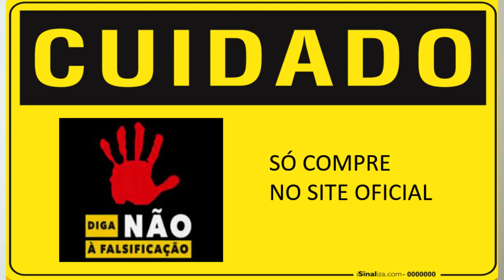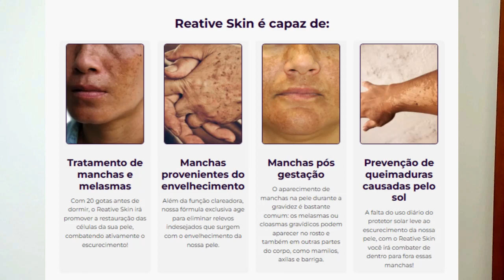[Reative Skin] REATIVE SKIN FUNCIONA? Reative Skin Melasma Reative Skin é bom mesmo? REATIVE SKIN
✅Reative Skin FÓRMULA AMERICANA Capacidade de reverter as manchas durante o sono! Manchas escuras nunca vão te impedir de escolher a roupa que você quer, nem vai diminuir sua autoestima! A pele reativa é a sua pior inimiga contra as manchas! Esqueça completamente tudo o que você sofreu até agora, olhe-se novamente no espelho, sinta-se livre e seja você mesmo!

✅REATIVE SKIN Foi desenvolvido para pessoas como você, que chegaram ao ponto de desistir de suas vidas para envergonhar sua mácula. Garantimos resultados rápidos, irá perceber  a diferença em combater diretamente o melasma com o Reactive Skin.

✅Rative Skin TRATAMENTO DE MANCHAS E MELASMAS! 20 gotas antes de dormir, Reactive Skin promoverá a reparação das células da pele e lutará ativamente contra o escurecimento.

 ✅Reative skin, Manchas do Envelhecimento Além de sua função clareadora, nossa fórmula exclusiva elimina a flacidez indesejada que ocorre devido ao envelhecimento da pele.

✅REATIV SKIN Restaura manchas pós-gravidez. Manchas na pele durante a gravidez são comuns: o melasma da gravidez, ou melasma, pode aparecer no rosto e também em outras áreas do corpo, como mamilos, axilas e abdômen.

✅REATIVE SKIN foi desenvolvido exatamente para pessoas como você, que já chegaram a um ponto de abrir mão da sua vida por vergonha de suas manchas.

✅Reative Skin- composição natural, Oli-Ola Além da sua capacidade antioxidante, o OLI-OLA também é capaz de estimular a renovação tecidual, promovendo maciez e suavidade à pele e contribuindo para restabelecendo a cútis.

✅Reative skin contén  Picnogenol foi seguro e eficaz para o tratamento do melasma O produto foi eficaz em 88,8% das participantes.

✅Reative skin deve ser usado por quanto tempo? Recomendamos o uso por no mínimo 3 meses para obter os melhores resultados, e todos os efeitos do composto. Pode também, ser utilizado sempre, até mesmo para a prevenção.

✅O Reative Skin tem autorização da Anvisa? Sim, o Reative Skin é certificado e autorizado para comercialização no site oficial.
 ✅Reative Skin tem garantia de resultados ou o seu dinheiro de volta! Temos completa consciência da eficácia dos nossos produtos, nossas fórmulas são desenvolvidas com um padrão extremamente rigoroso, acima de qualquer outro produto do mercado

00:00 Reative Skin Introdução
00:25 Reative Skin alerta
01:05 Reative Skin benefícios
02:05 Reative modo de usar
02:35 Instruções
02:40 Reactive Skin tecnologia
03:00 Reative Skin garantia
03:18 Site Oficial